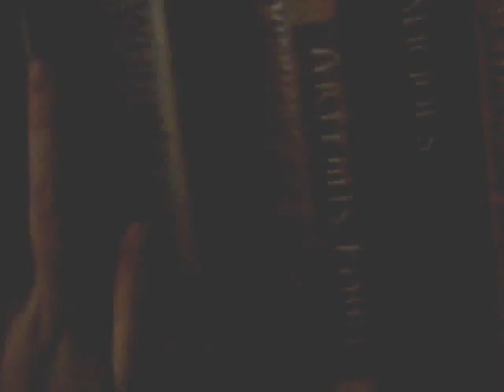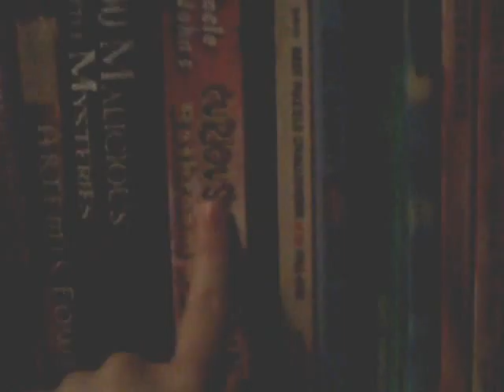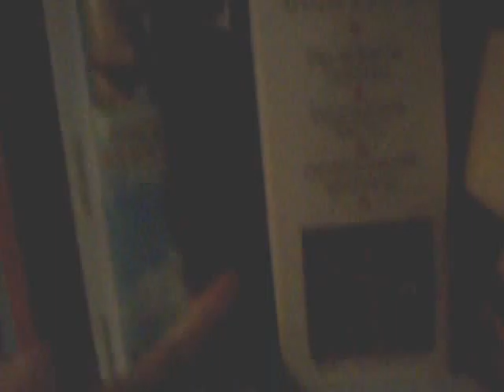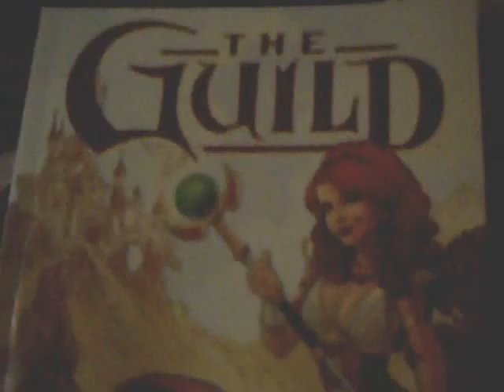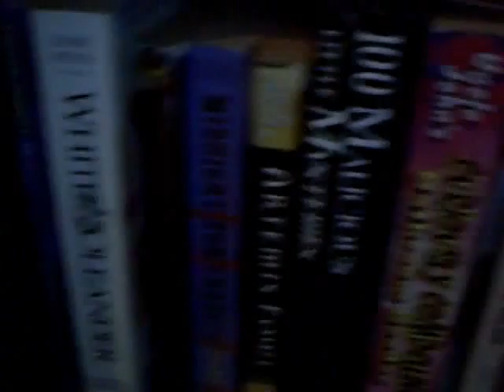More of my bookshelf.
I have no excuse for my lateness this time.  The holiday threw me off.  Anyways.  Not sure how we'll handle the punishment aspect of things.

Anyways (I say that a lot, I guess).  More of the same from last week.  Except now we are in September.

Man, I'm really glad I actually got this video recorded AND edited last week, or I'd be here trying to get that done at 12:49AM, when I'm already overtired.